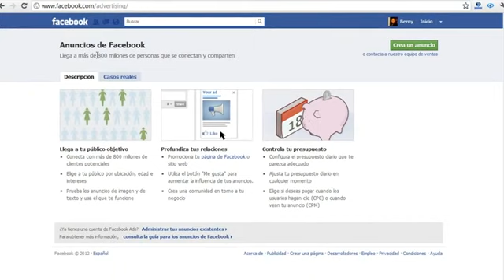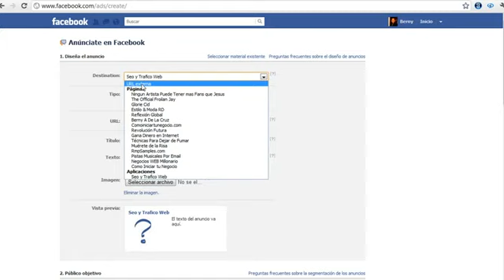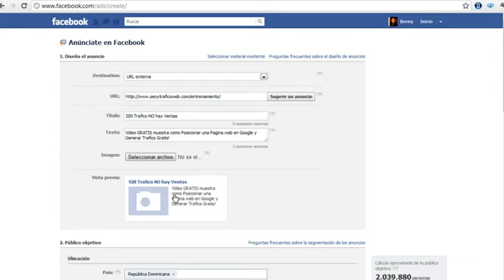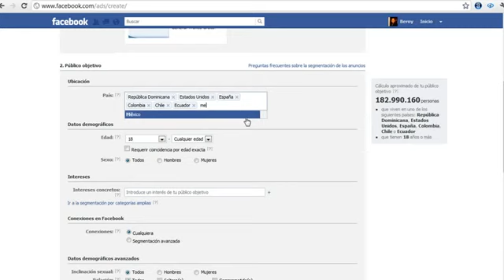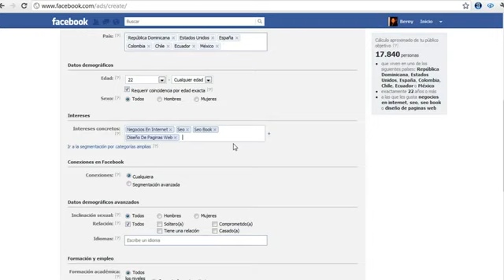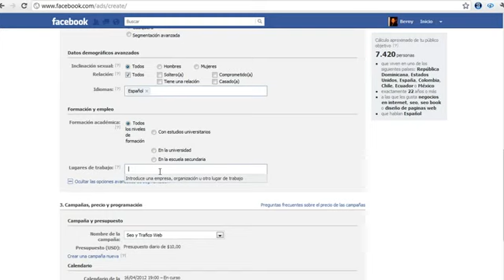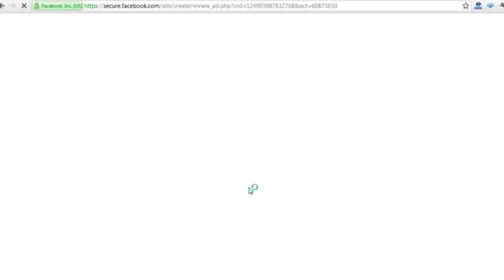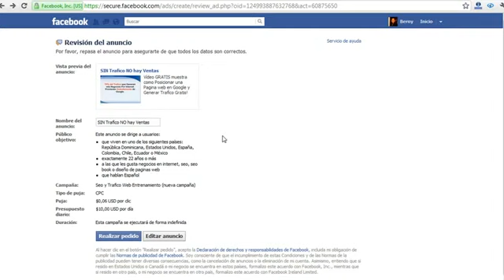COMO HACER PUBLICIDAD EN FACEBOOK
Visite En este vídeo se muestra con claridad el procedimiento para hacer publicidad en Facebook.